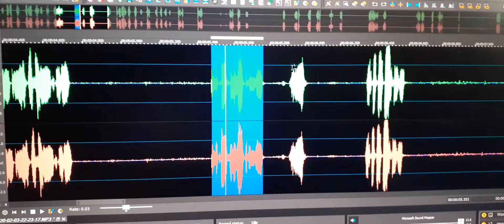5. EVP has some sort of statement then the name “Chloey” is spoken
EVP has some sort of statement then the name “Chloey” is spoken